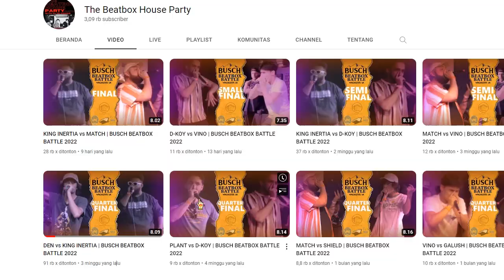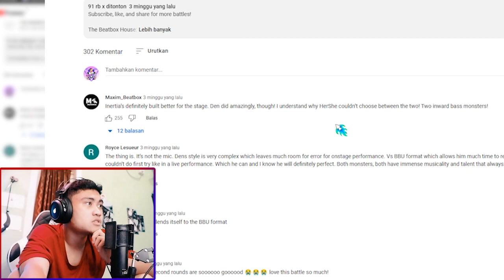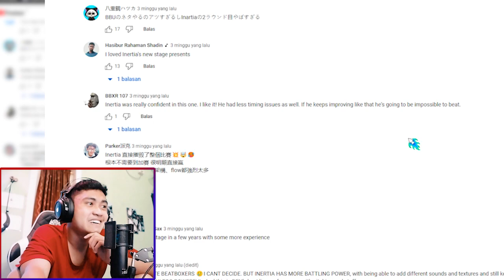DEWA INWARD BASS ULTI COK! | KING INERTIA vs DEN | BUSCH BEATBOX BATTLE 2022 REACTION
ANJING COKKK NGAMUK DIA